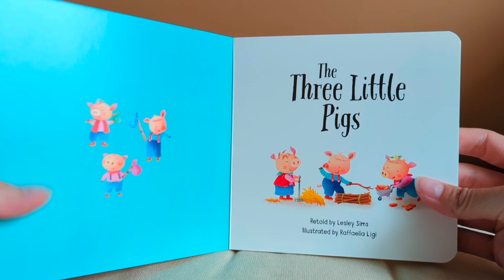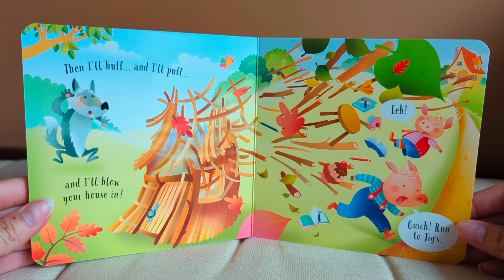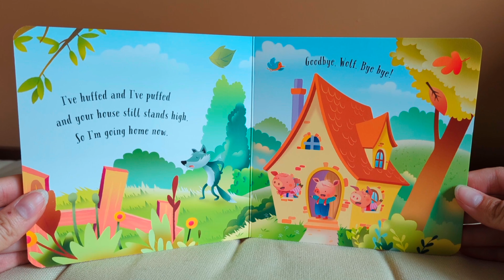Three Little Pigs retold by Lesley Sims ~ Read Aloud~ Story Time for Toddlers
Three Little Pigs retold by Lesley Sims

Three little pigs are setting out to build houses with wispy straw, wibbly-wobbly sticks and good strong bricks. Will a cheeky little wolf manage to blow any of them down? A charming retelling of the much-loved tale, with a child-friendly ending and beautiful illustrations by Raffaella Ligi throughout.